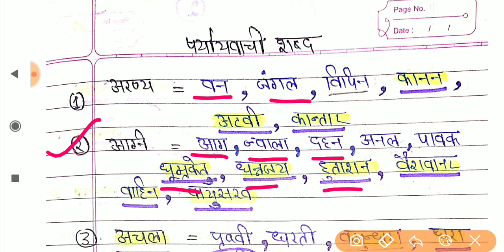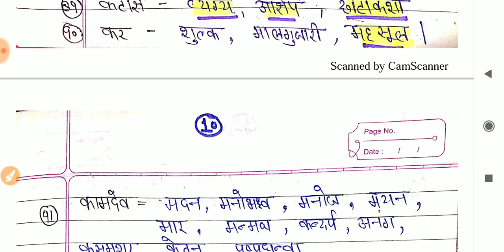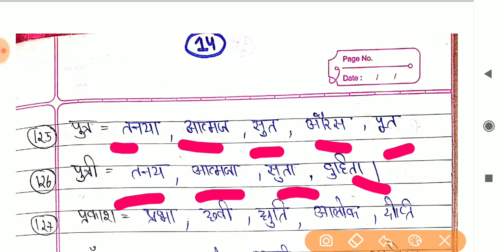पर्यायवाची | हिन्दी | UPTET 2019/ सभी एकदिवसीय एग्जाम के लिए